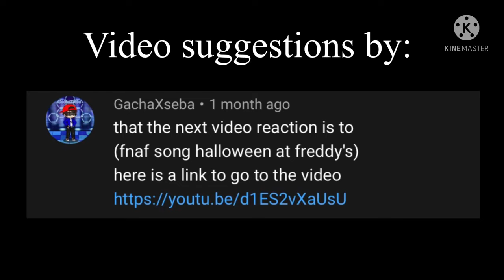Fnaf characters react to Halloween at Freddy’s remix/cover